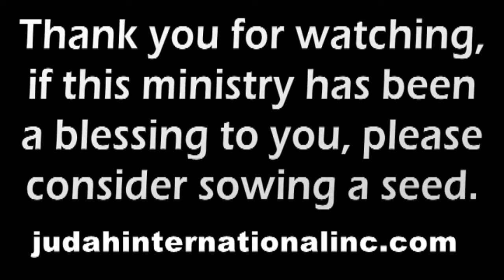Seated In Heavenly Places - The 4th Day Rest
A teaching of Bishop Mark Du Bois of ABBA International Ministries